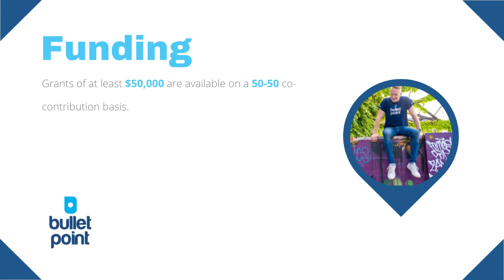How to get the Recycling Modernisation Fund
The Recycling Modernisation Fund is an initiative to support investment in new infrastructure to sort, process and remanufacture materials such as mixed plastic, paper, tyres and glass.

The Recycling Modernisation Fund is an Australian Government initiative that is investing over $190 million to expand Australia’s capacity to sort, process and remanufacture recycled materials such as plastic, paper, cardboard, tyres and glass. The fund will assist Australia to respond to the waste export ban.

An additional round of funding under the Recycling Modernisation Fund has also been made available to address waste infrastructure gaps in regional and remote areas of Australia. This funding will increase the sorting, processing, and manufacturing or remanufacturing capacity of regional and remote locations.

The Recycling Modernisation Fund is being distributed by state and territory governments. Funding allocated to Victoria from the Recycling Modernisation Fund will be delivered via the Recycling Victoria – Recycling Modernisation Fund (RV-RMF).

The Australian Government will invest $190 million into the Recycling Modernisation Fund. This will leverage over $600 million of recycling infrastructure investment and drive a billion-dollar transformation of Australia’s waste and recycling capacity.

Funding is provided to the states and territories through the National Partnership on Recycling Infrastructure.

The allocation of funding to specific projects is the responsibility of state and territory governments, who will assess their jurisdiction’s major gaps in local reprocessing capacity.

The Recycling Modernisation Fund will provide funding for infrastructure projects that address the specific national waste export bans for:

mixed plastics that are not of a single resin/polymer type and/or further sorting, cleaning and processing is required before use in re-manufacturing
single resin/polymer plastics that have not been re-processed (e.g. cleaned and baled PET bottles)
mixed and unsorted paper and cardboard
unprocessed glass, in a whole or broken state (both formed packaging and flat sheet glass)
all whole used tyres, including baled tyres, but not including bus, truck and aviation tyres exported for re-treading to a verified re-treading facility.

The funding is available to businesses (including international), not-for-profit organisations and local government.

Applicants must:

have a current Australian Business Number (ABN), or have a joint venture partner with one, or commits to establish an Australian Pty Ltd company prior to entering into a funding agreement
be a business, not-for-profit or local government that has existing reprocessing and remanufacturing facilities or are proposing a new facility
have been operating in Australia or internationally for a minimum of 12 months by the application closing date
meet or exceed the minimum co-contribution requirements
agree to comply with the Terms of Participation in Grant Programs
agree to comply with the funding agreement:
For grants $50,000 or less read the Short-form grant funding agreement.
For grants more than $50,000 read the General grant funding agreement.

The program encourage applications from Aboriginal and Torres Strait Islander organisations.